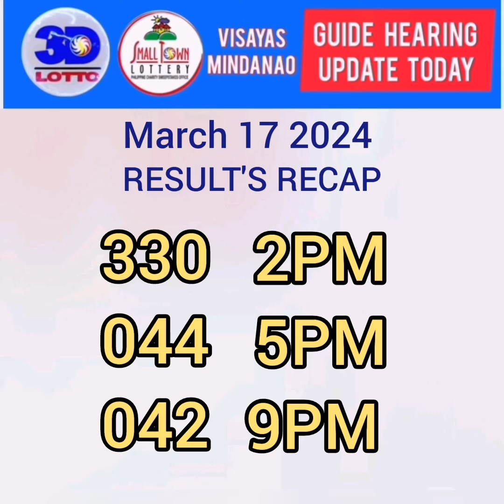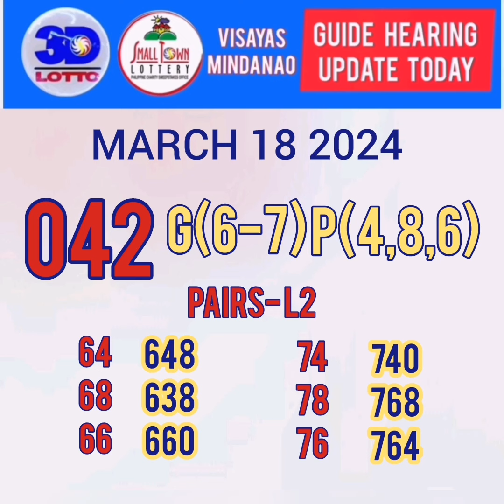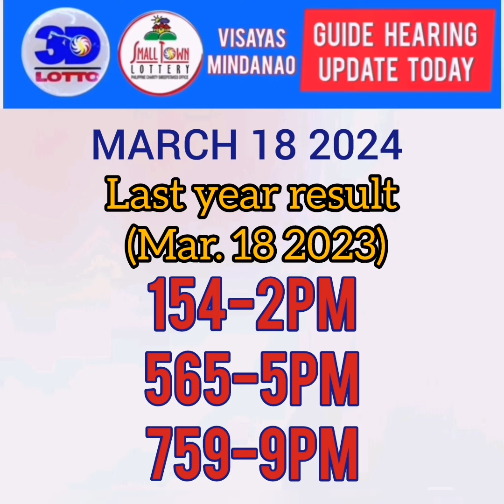Congrats 042. Guide and update for swertres and stl today.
Swertres and stl guide pairings hearing probables ngayon.